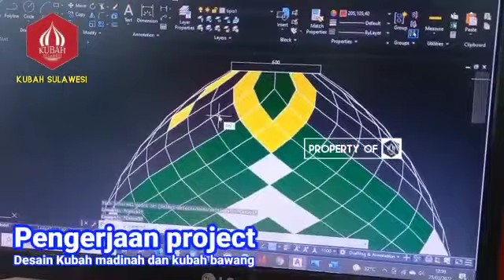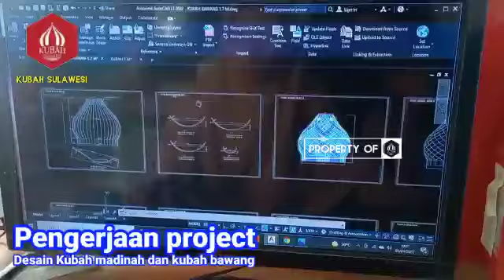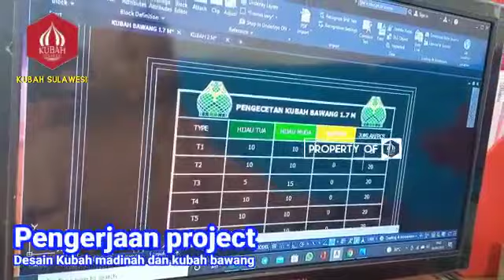pengerjaan project kubah Sulawesi